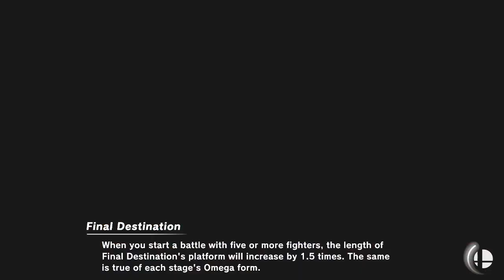Dare to Dair - Xmas (Shulk) vs largefries (Roy) - Pools WR2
Dare to Dair!